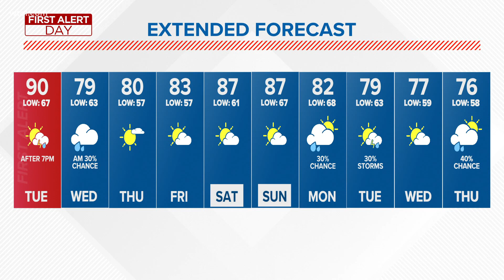First Alert Day for Strong Tuesday Night Storms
Thunderstorms with damaging winds will move in after 7pm. To make sure you are ready for this First Alert Day, check out our resources below.